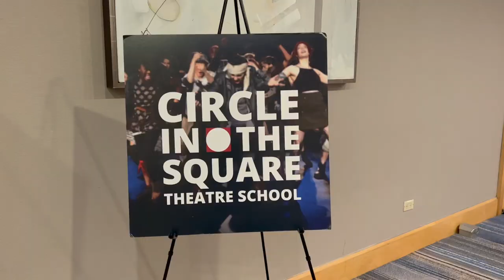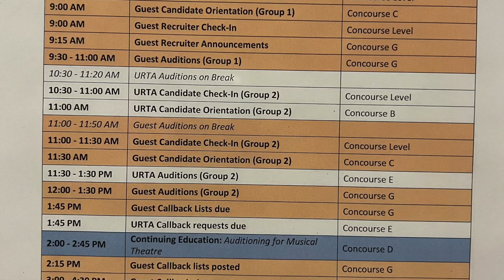2023 URTAs (received 2 offers!) recap + footage of NYC audition space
Auditioned for the 2023 URTAs in New York for Acting MFA programs
Had a (mostly) great experience and received 2 final offers :)

Check my channel for more MFA audition vlogs :)